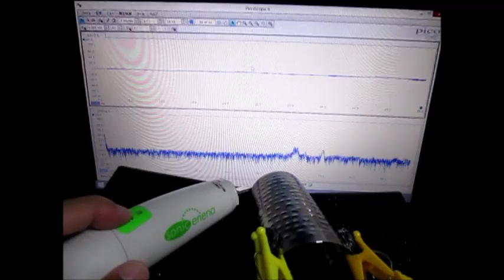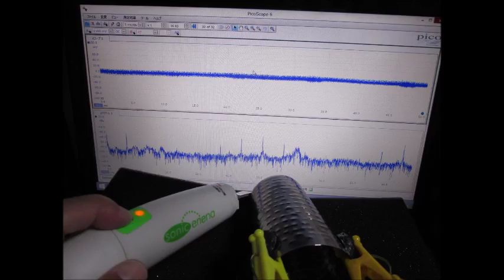充電式超音波洗浄器（５０ｋＨｚ） （超音波システム研究所 ultrasonic-labo）